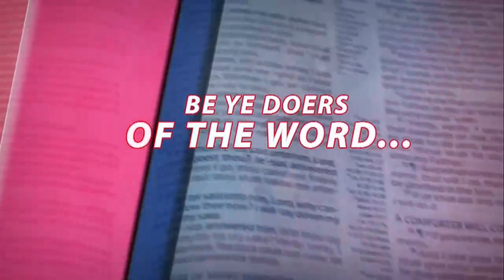The Pre eminence of Teaching in an Heaven bound Church vfr - Pas. W.F. Kumuyi